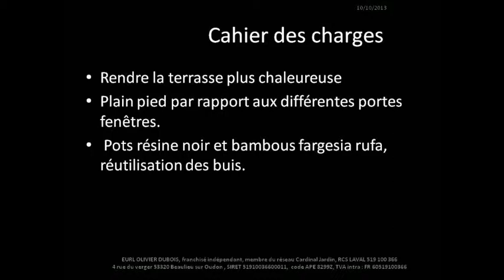Terrasse bois composite sur un balcon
Création d'une terrasse en bois composite havane chamarré, reprise des buis existants et mise en place de bambous en occultation.